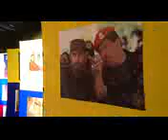Homenaje a Chávez en París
Emotivo homenaje en parís al presidnet Hugo Chávez